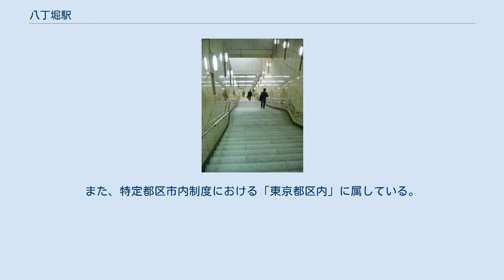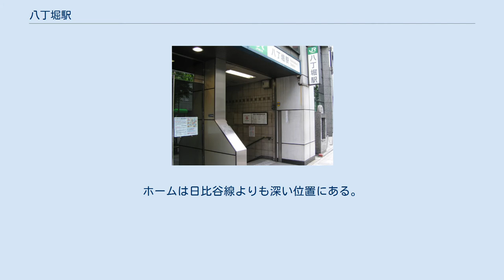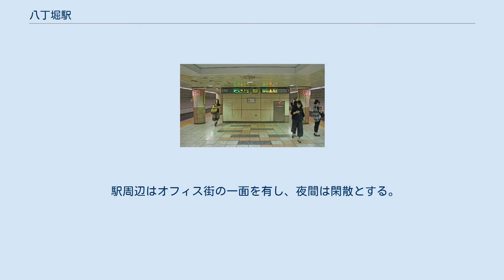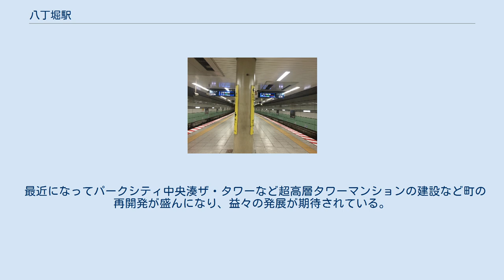八丁堀駅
八丁堀駅（はっちょうぼりえき）は、東京都中央区八丁堀にある、東京地下鉄（東京メトロ）・東日本旅客鉄道（JR東日本）の駅である。
 東京メトロの日比谷線と、JR東日本の京葉線の2社2路線が乗り入れ、接続駅となっている。
東京メトロの駅には「H 12」、JR東日本の駅には「JE 02」の駅番号がそれぞれ与えられている。
 JR東日本の駅には、京葉線の列車（特急以外のすべての種別） のほか、西船橋駅から武蔵野線に乗り入れる列車も停車する。
また、特定都区市内制度における「東京都区内」に属している。
 島式ホーム1面2線を有する地下駅で、新大橋通りの真下に位置する。
以前は天井が高く空間が広かったが、改装により天井が低くなった。
かつては改装前の仲御徒町駅と同様に駅構内の照明が少なく、薄暗かった。
 茅場町寄りにY字型の引き上げ線があり、夜間留置で使用される。
留置される車両は平日・土休日共に中目黒から夜に回送され、翌朝の始発の中目黒行きで出庫する。
この引き上げ線は日比谷線の計画当初、東急東横線方面からの輸送需要が多いと予想され、中目黒駅から都心部を超えた当駅で多数の列車が折り返すことを想定したものである。
しかし、実際には予想は大きく外れ、東武伊勢崎線方面からの輸送需要が圧倒的に多く、本来の中目黒方面からの折り返しには使用されなかった。
 エスカレーターは改札内にあり、茅場町寄り改札とホームを連絡している。
エレベーターは改札外にあり、A2・A3出入口と茅場町寄り改札を連絡している。
 のりば （出典：東京メトロ:構内図） 発車メロディ 2020年2月7日よりスイッチ制作の発車メロディ（発車サイン音）を使用している。
 曲は1番線が「黄金虫のワルツ」（塩塚博作曲）、2番線が「煌めき」（大和優子作曲）である。
 島式ホーム1面2線を有する地下駅で、鍛冶橋通りの真下に位置する。
ホームは日比谷線よりも深い位置にある。
日比谷線の中目黒側と、京葉線の東京側で両路線のホームが交差している。
改札とホームを連絡するエスカレーターとエレベーターが設置されている。
 JR東日本ステーションサービスが駅業務を受託している東京駅管理の業務委託駅。
かつてはマルス端末の設備を持つみどりの窓口が設置されていたが、指定席券売機設置に伴い、営業を終了した。
 現在、特急列車を除く全ての定期営業列車（通勤快速・快速・各駅停車）が停車する。
 開業当初は土曜・休日ダイヤにおいて快速（「マリンドリーム」「むさしのドリーム」）は当駅を通過していたが、2002年12月1日から平日ダイヤと同様に停車するようになった。
 発車メロディは両隣の東京駅や越中島駅と同じく東洋メディアリンクス制作の「Verde Rayo V2」を使用している。
 のりば （出典：JR東日本:駅構内図） 各年度の1日平均乗降人員の推移は下表の通りである。
 近年の1日平均乗降人員は下表の通りである（JRを除く）。
 開業以後の1日平均乗車人員の推移は下表の通りである。
 駅周辺はオフィス街の一面を有し、夜間は閑散とする。
最も東側にあるB4出入口は亀島川に面している。
 東京マツダやキリンビールマーケティング東京支社（キリンビール本社は中野区中野に移転）、ユニデンホールディングス、丸善石油化学、三井食品、いちよし証券、日之出出版、やる気スイッチグループ（個別指導塾・学習塾「スクールIE」などの運営）の本社や、かつての京華小学校・幼稚園の建物を利用した複合施設、中央区立「京華スクエア」が近くにある。
 連絡運輸は扱っていないが、京橋駅（東京メトロ銀座線）と宝町駅（都営浅草線）へは鍛冶橋通り経由で数分の距離にある。
 八丁堀という歴史的な地名であるが、ビルや法人が拠点を置いている名称は、八重洲・京橋・銀座・東京・兜町などの名前が使われており、「八丁堀」が使われることは少ない。
 最近になってパークシティ中央湊ザ・タワーなど超高層タワーマンションの建設など町の再開発が盛んになり、益々の発展が期待されている。
 亀島橋（八丁堀一丁目）（日比谷線北千住寄り出口そば） 八丁堀駅（日比谷線中目黒寄り出口南側） 注釈 出典 広報資料・プレスリリースなど一次資料